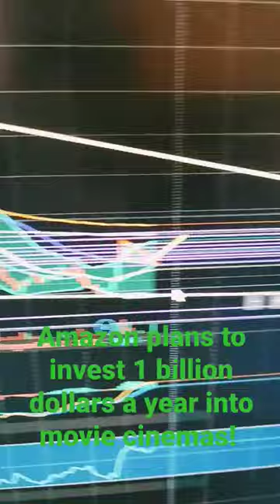Amazon Plans To Invest 1 Billion Dollars A Year Into Movie Cinemas! This Is Huge For AMC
JOIN MY DISCORD to learn about stocks crypto and cyber security I have a huge community of people and this is where we discuss stocks crypto and cyber security all day long!